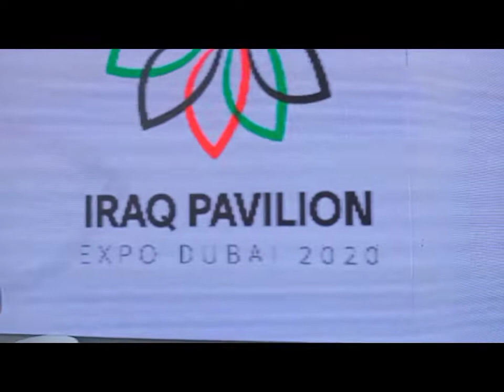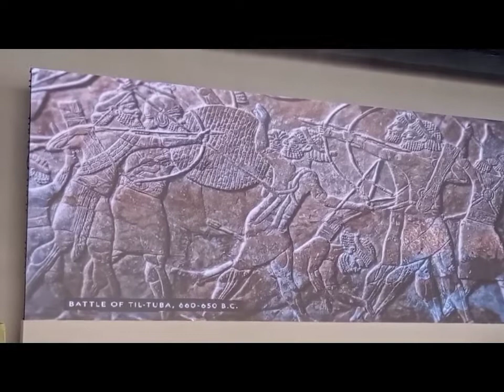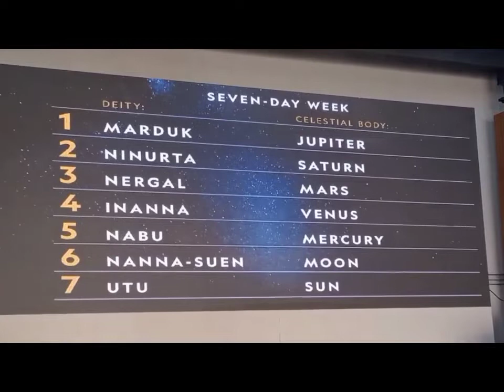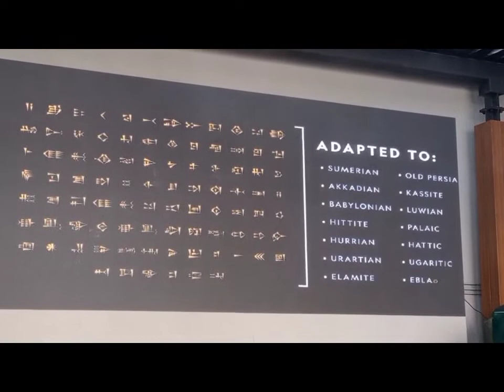IRAQ PAVILION EXPO DUBAI 2020@hangerlounge2807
Traditional fishing nets, which were crucial to the growth of Ancient Mesopotamian civilizations, are still utilized by Iraqi fishermen in the marshes today, according to the design of the Iraq Pavilion - The Saliya. Two walls of screens portraying the Tigris and Euphrates Rivers will run the length of the pavilion. The inner panels will feature content on Iraq's culture and heritage, while the outside screens will feature information about Iraq's diverse industries and opportunities to invest in the country's future. There will also be a theatrical area with more in-depth Iraqi content that will be related to the week's theme. Raya Al-Ani, a well-known Iraqi architect, was in charge of the design of the Iraq Pavilion.